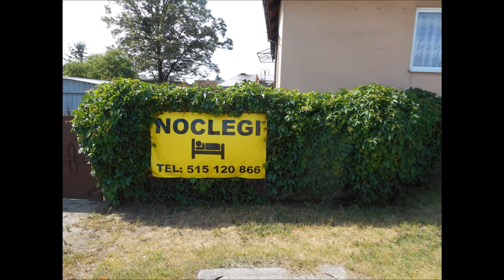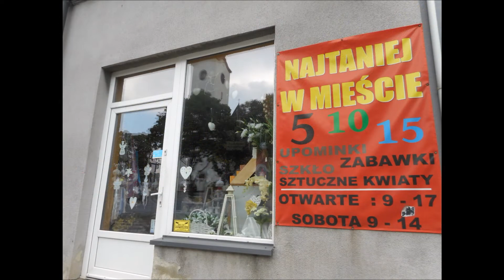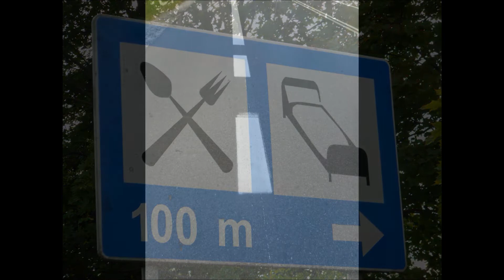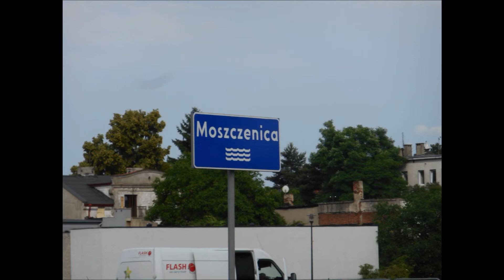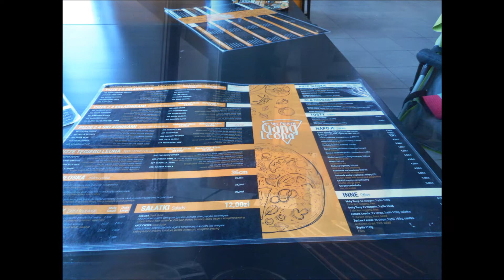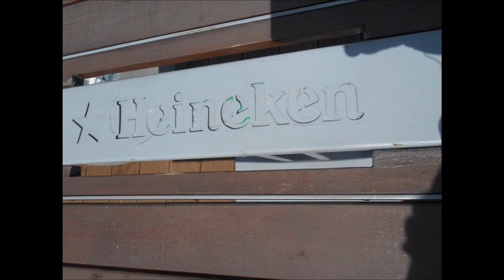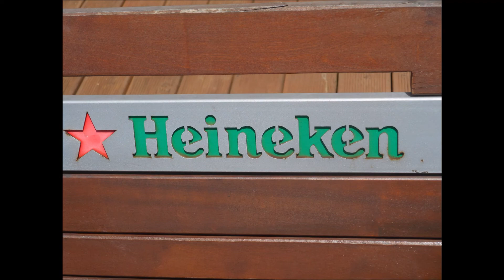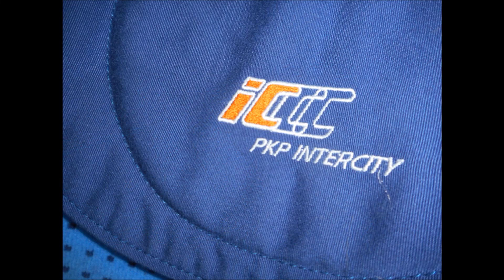Zwiedzanie, przygoda po przyjeździe Flirt ED160 ŁÓDŹ, Stryków otoczka Podsumowanie część 6 ostatnia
Witam dziś zabieram was jak obiecałem w Planie na 2020r że będzie więcej mieszania klimatem na bazie centrum kolejnictwa z dodatkami. Muzyka dzięki https Podsumowanie pierwszej serii Flirt ED160 jazda dwoma składami oraz dwoma innymi ,w 6 część -Podróż , zwiedzanie, przygoda ekspresja namiastka wycieczki czerwiec 2019r , urlop w pracy i wyjazd w celach rehabilitacji , naładowania nie jako baterii. Ciekawe miejsca widoki .Na końcu ujęć powrót Witkacym kilka migawek. Kolejne materiały z kolejnej jazdy czekają , składy od zewnątrz ba od środka, będzie się działo. Pozdrawia Lusi Amator Przygodowy widzów , pasjonatów , pracowników struktur PKP wszystkich pod firm , mówiąc kolokwialnie, YouTube za możliwości. Tu nie trzeba zbyt wiele - jedź z nami ,wsiadać nic nie gadać hm... kup bilet jedź na żywo to radość , poezja złap bakcyla - w pasję to nic nie boli , a wypoczniesz, w życiu jest różnie , dla tego trzeba się nim umieć cieszyć jazdą poczujecie odpoczynek , piękne widoki , kąt barowy. Zapraszam je je je jedziemy.